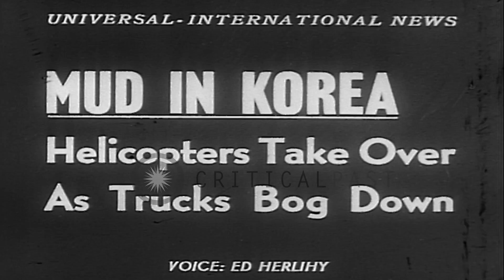Trucks bog down and helicopters lift supplies to far flung battle lines in Korea. HD Stock Footage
Trucks bog down and helicopters lift supplies to far flung battle lines in Korea.

Services provided on Korean war front despite heavy rains in Korea. Trucks bog down on a muddy road in the rains. Men roll drums and transfer them into a net. They pack cartoons in the net. Helicopters come to rescue and move tons of supplies to all parts of the far flung battle lines. Location: Korea. Date: May 28, 1953.

57,000+ broadcast-quality historic clips for immediate download.